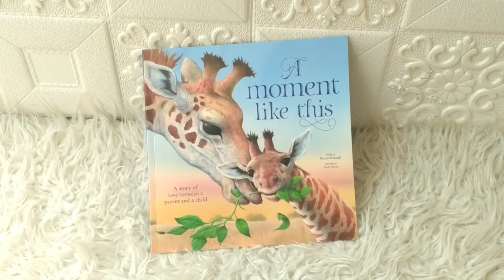A Moment Like This Storybook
STR-IGL-PICF-MOMENT